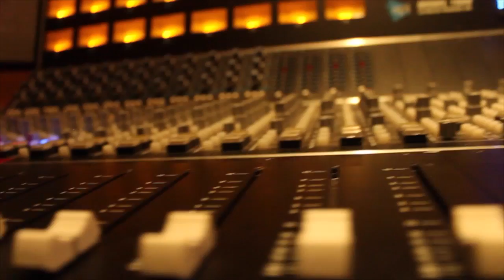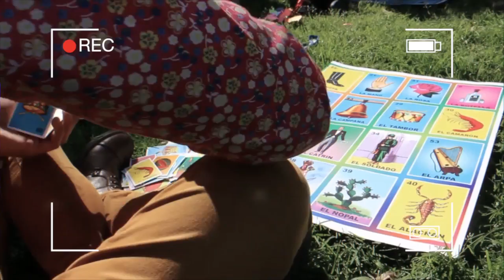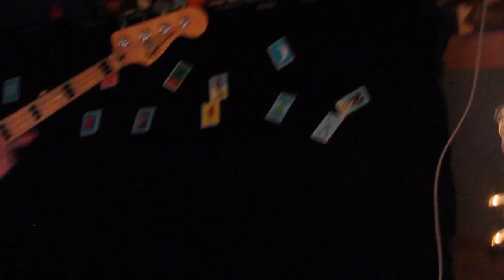PANYEAH - GIRIS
CRÉDITOS:
-Equipo de grabación de vídeo:
Carlos Mariano García Fontanills
Daniel Alfonso Rojas Chávez
Ricardo Gutiérrez Prado
Félix Contreras Franco
Diego Eduardo Gómez Cortés
Ximena Centeno Torres
Diego López Tenorio
Montserrat Mendoza Villanueva
Misael Sánchez
Gustavo Eduardo Varela Jiménez
Miguel Sánchez

-Equipo de grabación:
José Pablo Castañeda García
Eduardo Fausti Garcia
Santiago Garduño Nava
Sebastián Raul Gómez Martínez
Paulina Madrigal Velázquez
Sarahí Martínez Guasp
Gabriela Michelle Medina Nuñez
Ivana Naomi Millán Flores
Ana Gabriela Moya Parra
María Fernanda Salgado Córdova
Fernanda Maryel Sánchez López